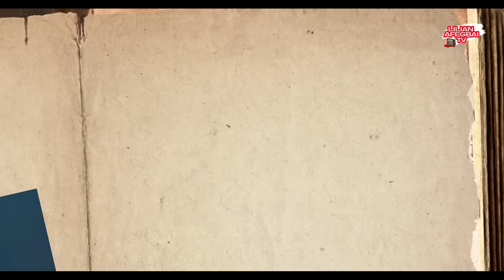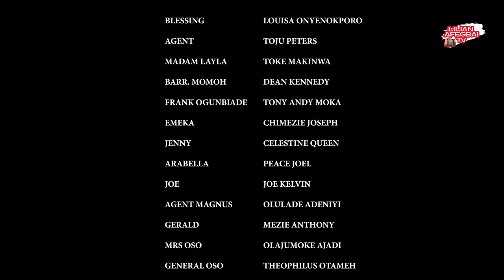AKANCHAWA BADDIE (EPISODE 6) LILIAN AFEGBAI, BIMBO ADEMOYE, BEVERLY OSU, NOSA REX, TOKE MAKINWA.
Eseosa finds a new job and moves in to a new environment. Will she stay put and fix her eyes on the prize or will she be outsmarted once again?

This episode stars BEVERLY OSU, TOKE MAKINWA, MEZIE ANTHONY, LILIAN AFEGBAI, OLULADE ADENIYI and BIMBO ADEMOYE.